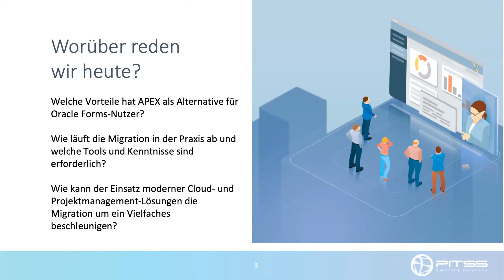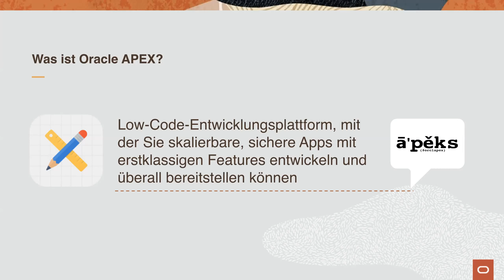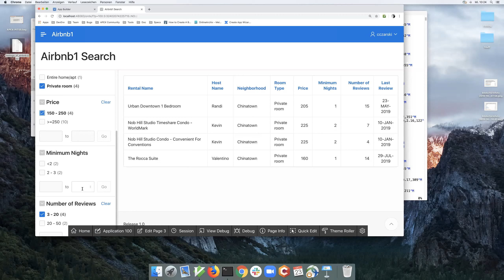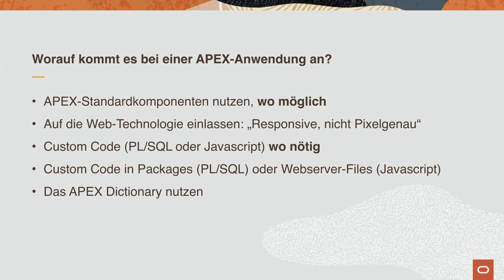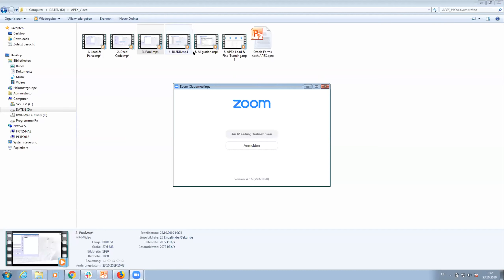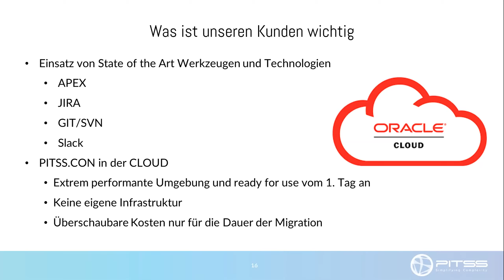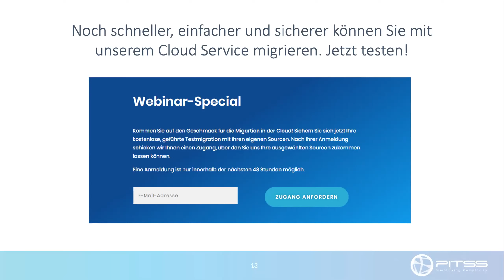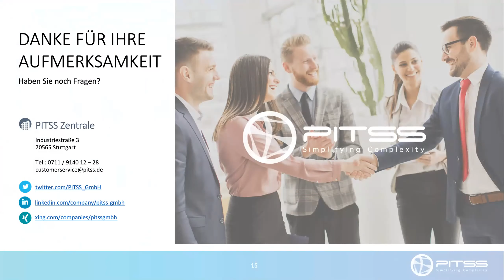Webinar Oracle Forms2APEX